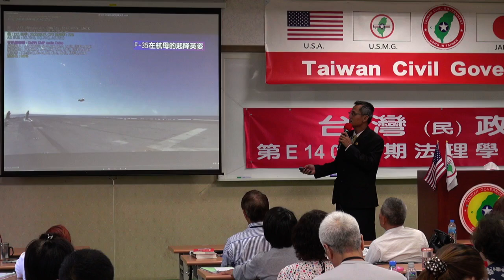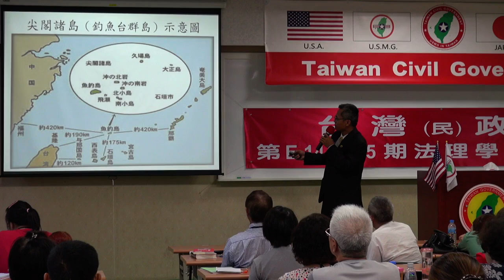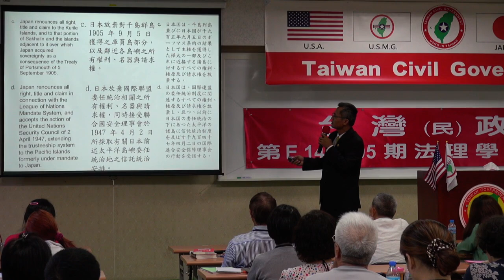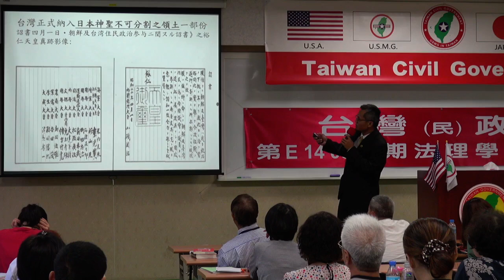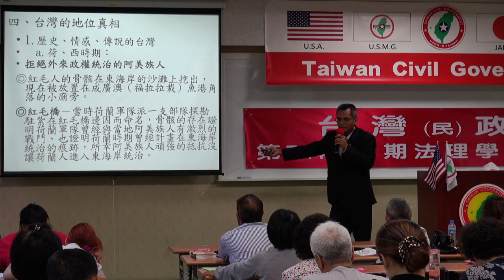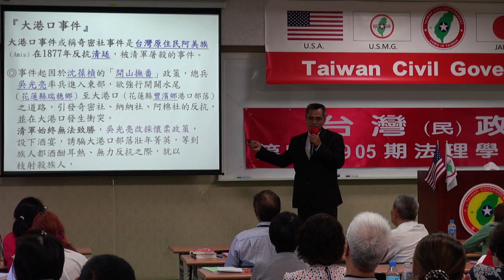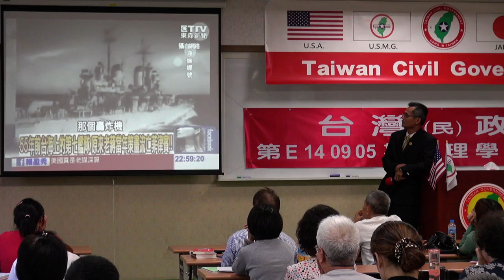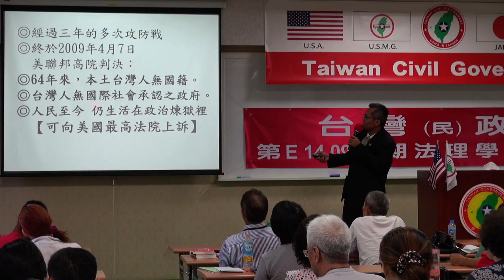140906-5b-crt-從各國利益中看到台灣的未來-陳泰山-台灣(民)政府第E140905期法理學院初級班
140906-5b-crt-從各國利益中看到台灣的未來-陳泰山-台灣(民)政府第E140905期法理學院初級班